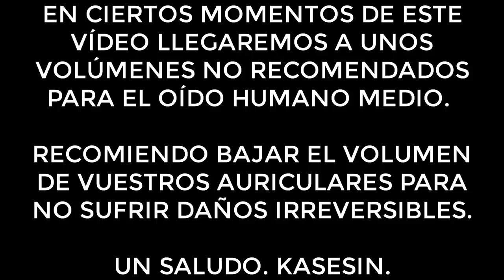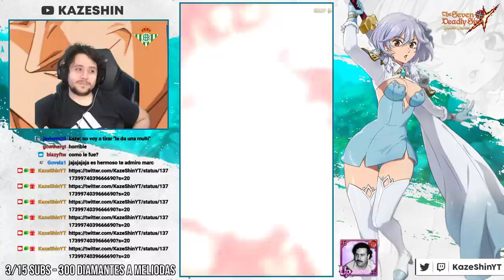MIS ''NO SUMMONS'' A MELIODAS MODO ASALTO ** SALE EN UN SINGLE ** 💸 PEEPOCLOWN 💸 | 7DS: Grand Cross